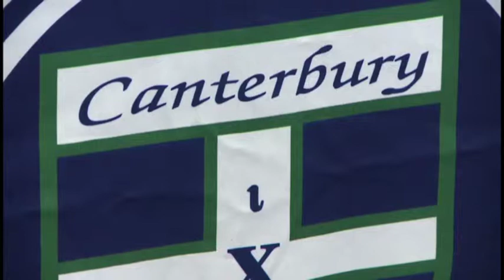Aaliyah Gaines of Canterbury signs with Eastern Illinois University basketball